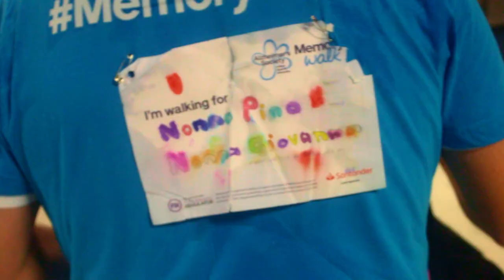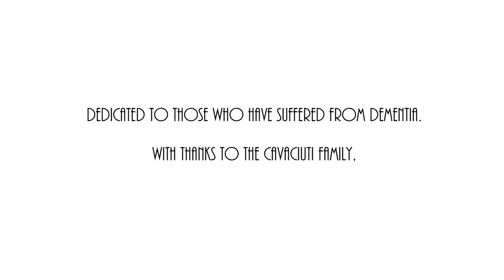Pino - Documentary short film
A documentary that's shows the impact of dementia, on one family after their father has passed. Pino Cavaciuti suffered from dementia for the last 10 years of his life, this documentary looks at how he changed during his illness and how it effected those closest to him.